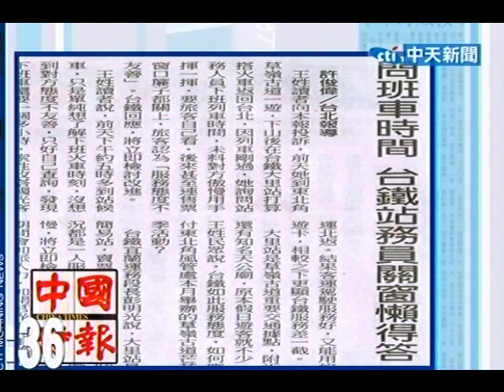問班車時間 台鐵站務員關窗懶得答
中天新聞》有民眾30日台鐵大里站打算搭火車返回台北，她詢問站務人員下班列車開車時間，未料站務人員傲慢用手揮一揮要旅客自己看，甚至連售票窗口簾子都關上，讓民眾感覺「服務態度很不友善」，而台鐵回應將立即檢討改進。